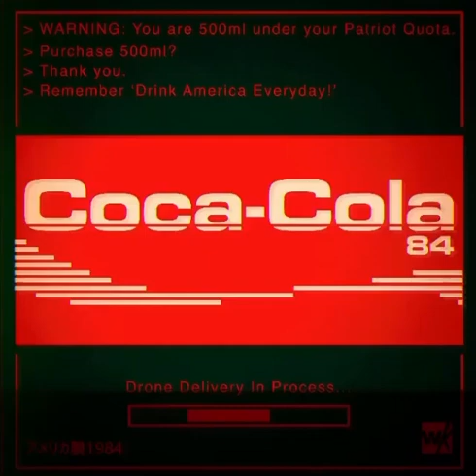Coca-Cola Logo Residue